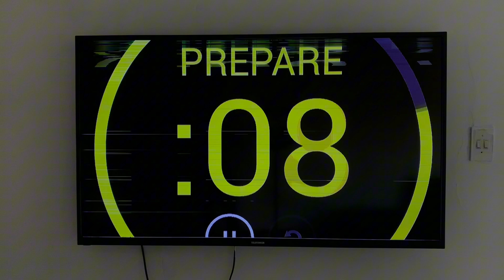vlog : day 11/75 soft challenge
Hey there,

Welcome to or back to my channel! I trust you’ll enjoy your stay.

Allow me to take you on a journey with me. I thoroughly enjoy challenging myself mentally, so I’ve decided to embark on the 75 soft challenge journey.

I am trusting that this journey will bring me joy in the end & help me in the areas I seek. Please stick around & enjoy this unfiltered ride with me.

Thank you my beautiful gems.